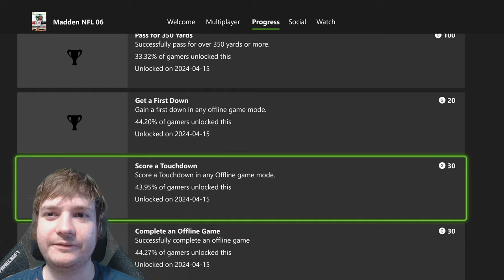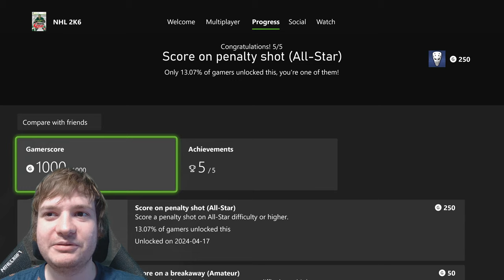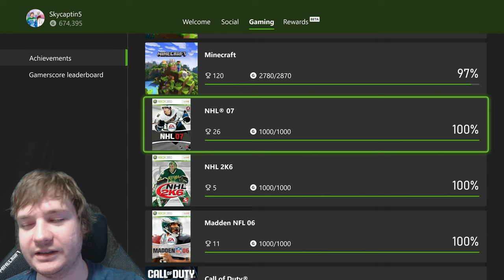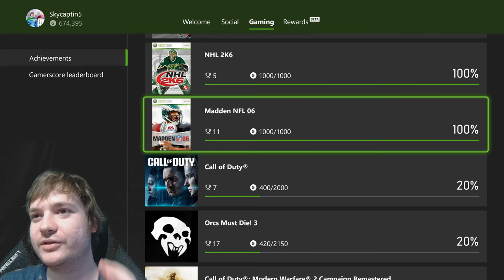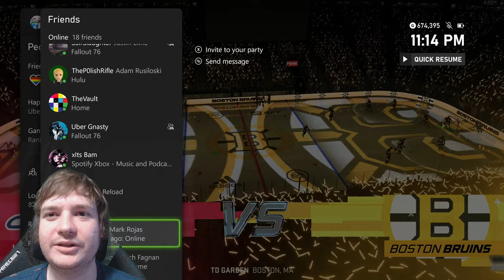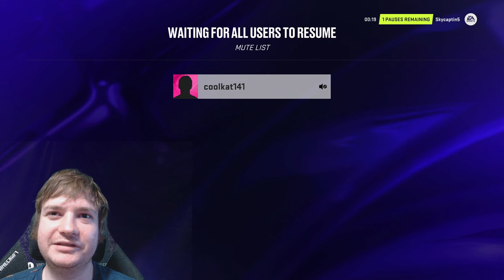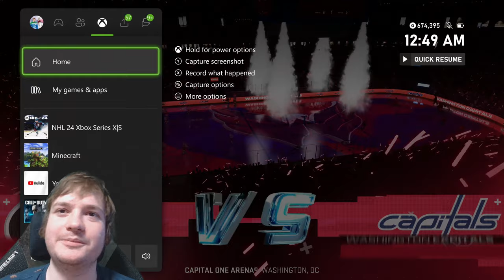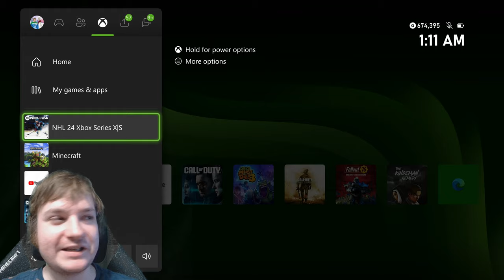NHL 24 [Xbox Game Pass] Xbox Series X Gameplay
NHL 24 Xbox Series X Gameplay Livestream of this EA Sports Hockey simulation that brings the World of Chel. Be a Pro is upgraded, enjoy an upgraded Frostbite engine with new features. This is quite an improvement in smaller technical ways, refining the overall experience in many ways. Banking, fast moving skills and so much more are present here.

NHL 24 Xbox Series X Gameplay livestream of this EA Sports hockey simulation that delivers many modes and ways to play. Enjoy the thrills of Threes, EASHL and HUT too if that's your thing. Be a Pro mode has really changed presenting dialogue options, RPG skill trees and new competitive options as you work your way to the NHL from the Memorial Cup if you so choose. It's really exciting to see something like that get an upgrade here. Multiplayer modes return too, as does play now too. This is on EA Play which also delivers Xbox Game Pass inclusion too.

NHL 24 XboxSeriesX gameplay review of this latest entry in the hockey game series. It delivers the action and many ways to personalize elements of the experience. They've done some adjustments to the overall package aside from just updating the rosters.

This is a cross-generation title meaning it will be available on Xbox Series X/S and PS5 though it won't be optimized for either of those platforms which is disappointing. There are many ways to play, World of Chel is about the same and they've got the season modes you desire. No GM mode though, which is expected. Hope you enjoy the ultimate best NHL 24 Xbox Series X review and gameplay.

00:00 NHL 24
06:10 Old Sports Games
09:30 Caps vs Pens Exhibition
26:06 Name Offensive World of Chel
39:30 Caps vs Bruins (Online)
51:10 Flames vs Coyotes (Online)
1:15:50 Avalanche vs Red Wings (Online)
1:37:00 Kraken vs Stars (Online)
1:57:55 Maple Leafs vs Panthers (Online)
2:09:09 Knights vs Oilers (Online)
2:14:00 Capitals vs Hurricanes (Online)
2:32:00 Capitals vs Bruins (Online)